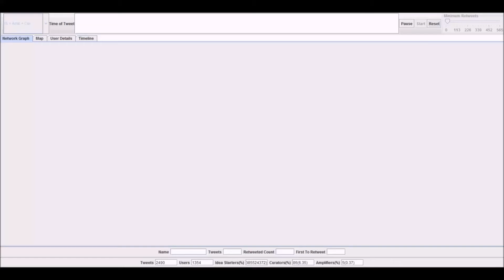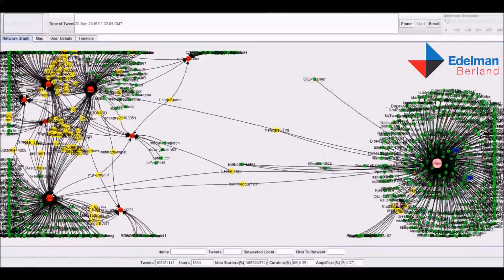Edelman Berland Trump provokes arguements between supporters and detractors